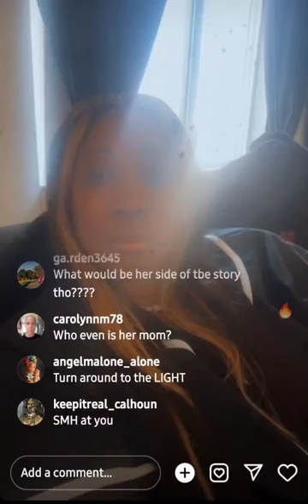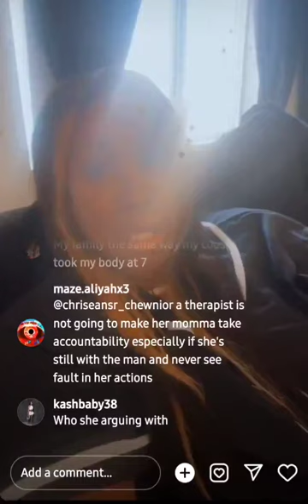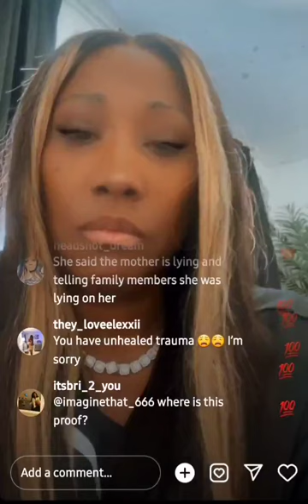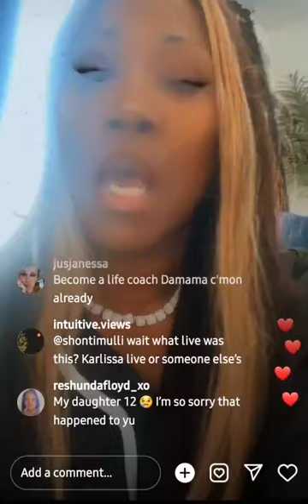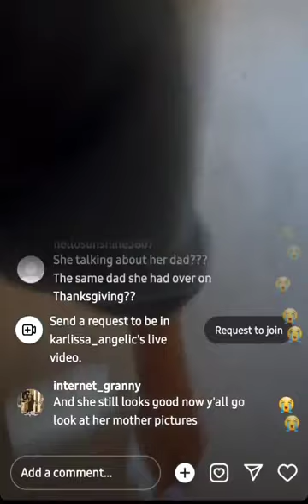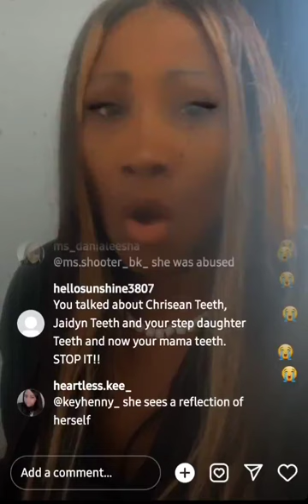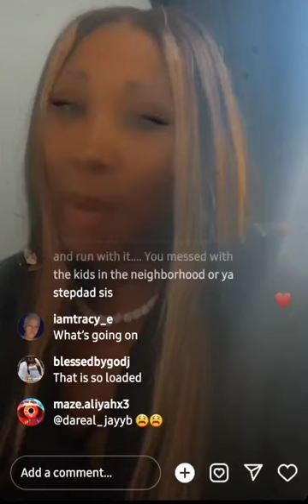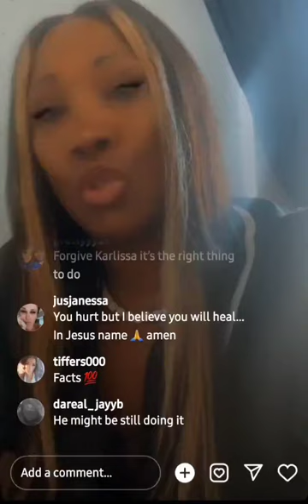(In case you missed it) Blueface's Mom Speaks On Her Trauma Pt 2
The content on this channel is not intended for kids. Props may have been used during the making of this video.